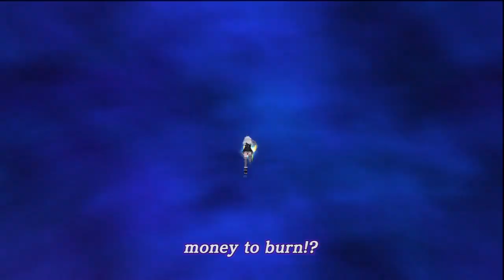「Hyperdimension Neptunia mk2」 C06-02-GP "Inafune Sword Beam"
[ Hyperdimension Neptunia mk2 ]
Chapter 06
Video 02 Event Gameplay
"Inafune Sword Beam"

System: PS3-E
1st Gameplay
Rank: Default